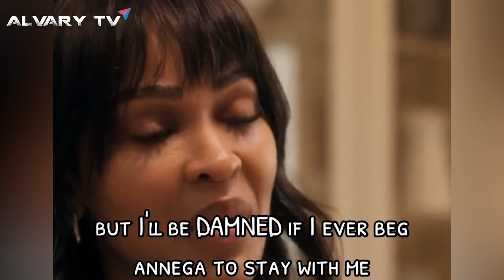DIVORCE IN THE BLACK -- Movie Review